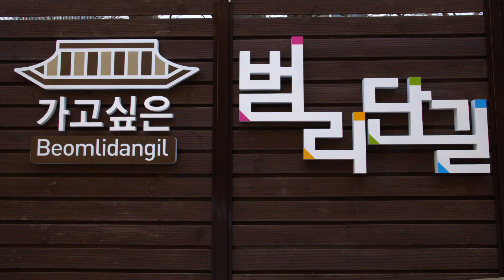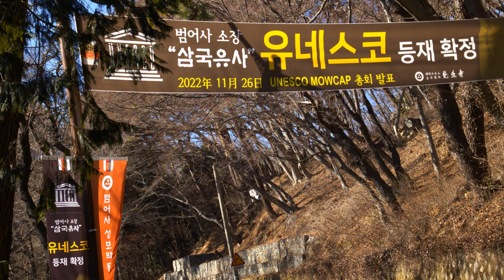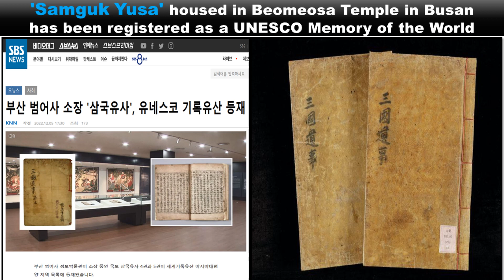JOY Alley Walk in Busan - Beomlidangil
혹시 범리단길 들어보셨나요 ?

지하철 범어사역 ~ 범어사까지 주변 경관 정비를 통한 관광 활성화를 위한
가고싶은 범리단길 만들기 사업이 22년말 완료되었습니다.

또한 범어사 소장 삼국유사가 22년 11월26일 UNESCO 등재가 확정되어
현재 범어사 성보박물관에 전시 중입니다.

그래서, 이번 여행지는 새로 단장된 범리단길을 소개하고자 합니다.

Have you ever heard of Beomnidan-gil?

To revitalize tourism through maintenance of the surrounding landscape from Beomeosa Subway Station to Beomeosa Temple.
The project to make Beomnidan-gil, where people want to go, was completed at the end of 2022.

In addition, on November 26, 2022, the UNESCO registration of the Samguk Yusa in Beomeosa Temple was confirmed.
It is currently on display at Beomeosa Seongbo Museum.

So, this travel destination would like to introduce the newly renovated Beomridan-gil.